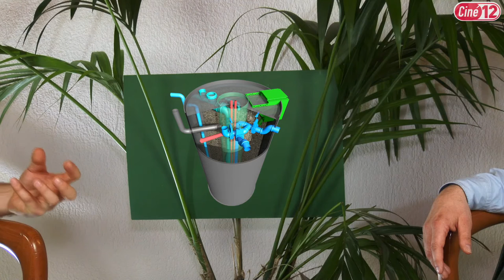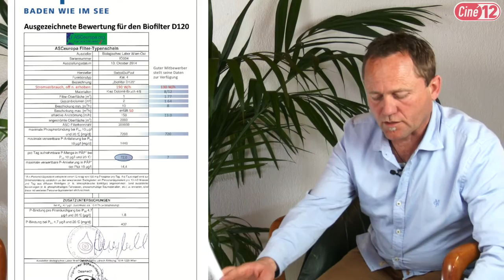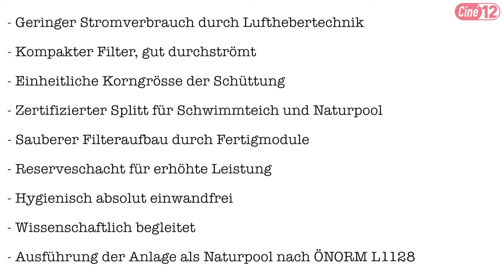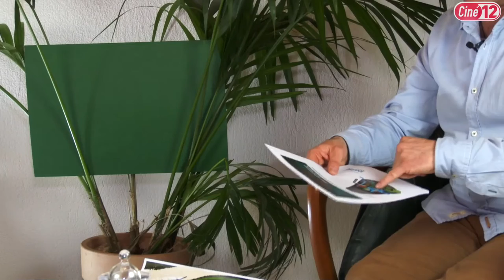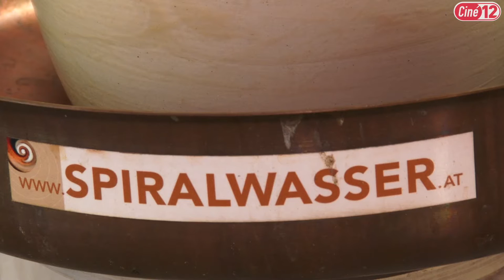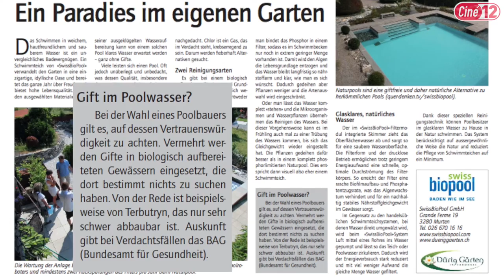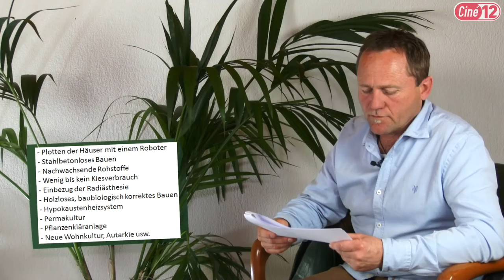André Dürig / Wasser... Elixier des Lebens